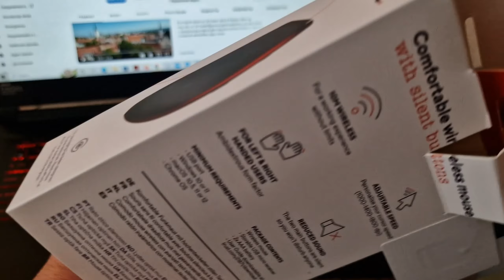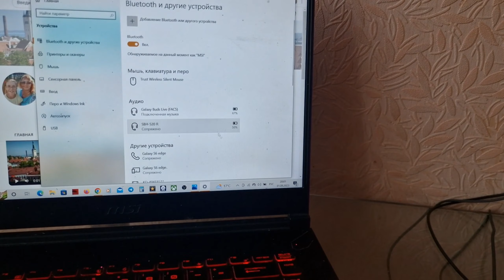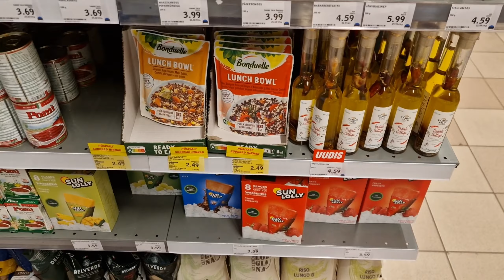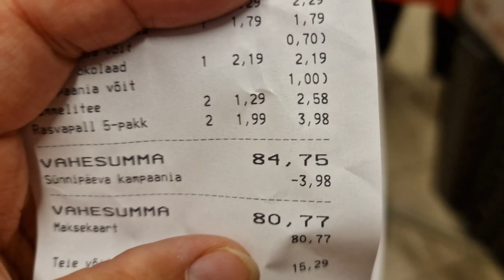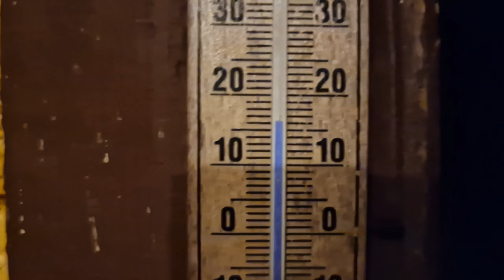Жизнь в Эстонии.Закупка продуктов.Мы на даче.Чудское озеро.Пьем чай,отмечаем свободу.Семейный влог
Жизнь в Эстонии.Закупка продуктов.Мы на даче.Чудское озеро.Пьем чай,отмечаем свободу.Семейный влог. Наш кот Маркиз будит меня по утрам. Распаковка на канеле. Новая бесшумная мышка. Уезжаем на дачу. Закупка продуктов. Мы на даче на Чудском озере! Пьем чай, топим камин и едим вкусные закуски.Жизнь в Эстонии видео.Семейные влоги из Эстонии.Таллинн. Всё это смотрите в наших видео!Видео блоги - влоги простой семьи из Эстонии, мы из Таллинна. Ежедневный влог из Эстонии! Смотрите наши видео каждый день как сериал! Влог из Эстонии о жизни простой семьи в Эстонии! Семейные влоги на ютуб

00:00 Эстония.Таллинн. Влоги каждый день.Семья в Эстонии.Прибалтика.Мое утро
02:28 Ежедневные влоги из Эстонии
03:39 Распаковка тихой мышки для компьютера
06:20 Уехали на дачу.Закупка продуктов на неделю. Влог
10:31 Дача в Эстонии. Дачна осенью. Дача на Чудском озере
14:15 Дачный влог. Привезла цветы на дачу.Влоги
17:49 Закуски на стол. Пьем чай. Семейные влоги ютуб